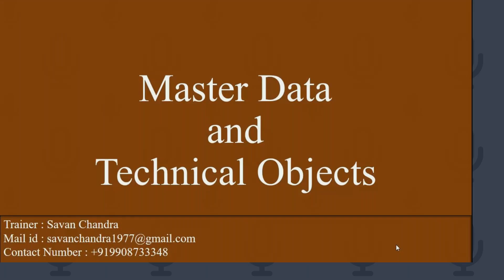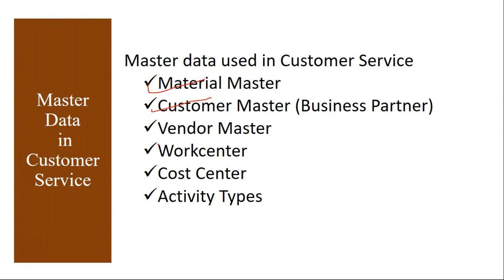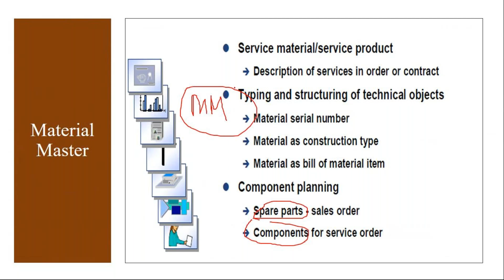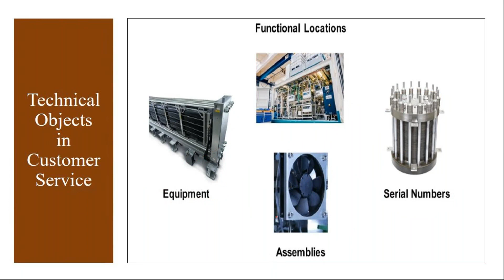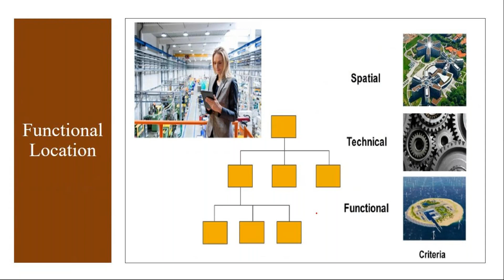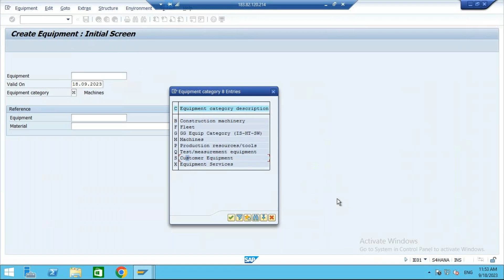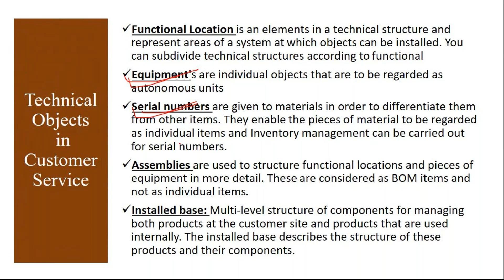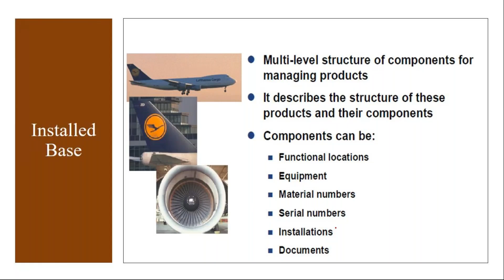Video 04 - SAP S/4HANA Customer Service (CS) module Training - Master Data & Technical Objects in CS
SAP S/4HANA Customer Service (CS) module Training - Master Data & Technical Objects in CS.